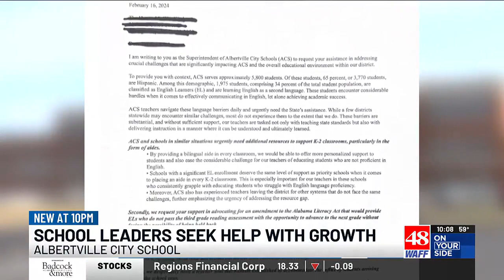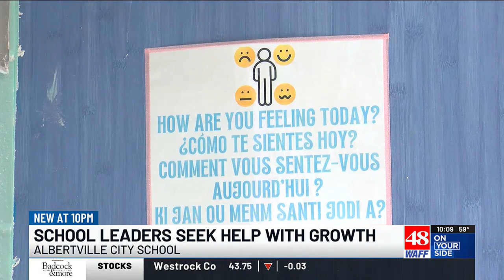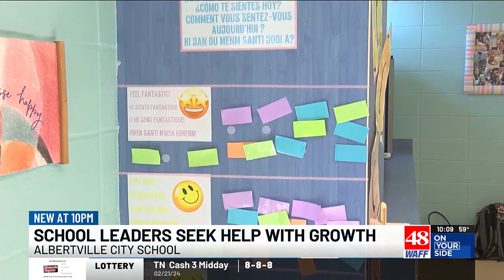Albertville City School officials urge state leaders to address bilingual education needs, studen...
In a letter sent to state lawmakers, Superintendent Bart Reeves says more aides are needed to support students learning English as a second language.